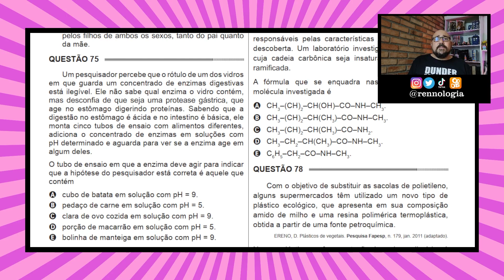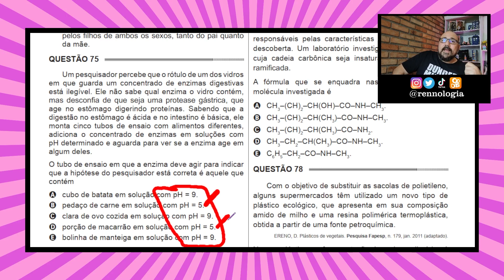Resolução de Questões - Fisiologia - ENEM 2014 - Caderno Azul - Questão 75